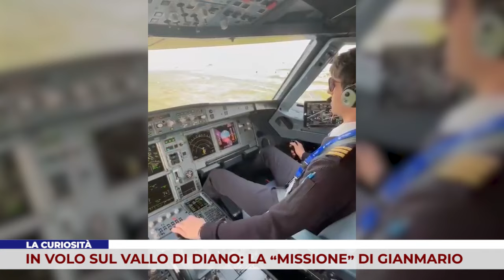LA CURIOSITÀ. IN VOLO SUL VALLO DI DIANO: LA “MISSIONE” DI GIANMARIO